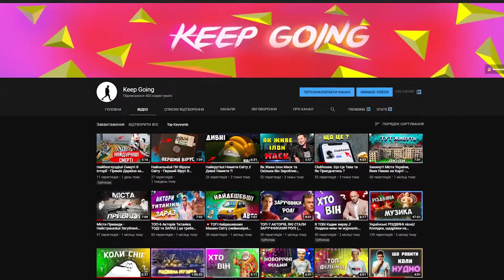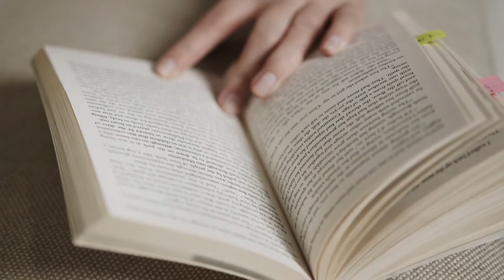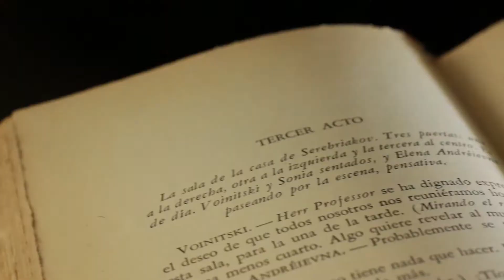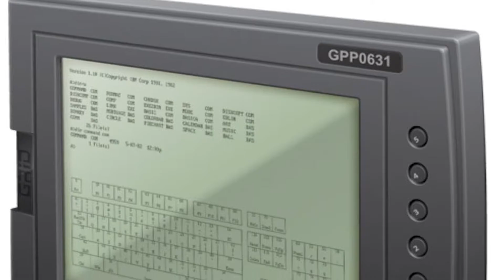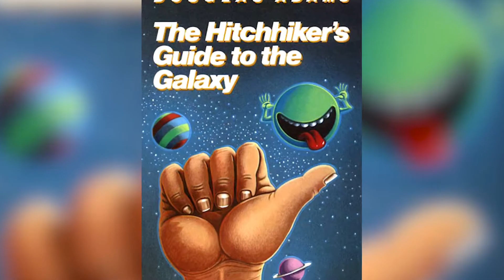Він Передбачив Ютуб - Топ Фантастів, Які Передбачили Майбутнє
Згадки про майбутнє та спроби його передбачення сягують сивої давнини. Адже людей завжди непокоїло їх далеке завтра. Однак правильно передбачити прийдешнє вдавалося далеко не всім, але ті, хто все ж наблизився до сьогодення найбільш точно, вписали своє ім’я у світову історію.

Привіт ! Ти на каналі Keep Going. І сьогодні ми поговоримо про письменників-фантастів, які своїми творчими роздумами змогли передбачити майбутнє.

“Усе невідоме здається нам величним” саме з таким девізом написано всі фантастичні книги, адже  й справді людина захоплюється всім, що важко осягнути. Але саме цей факт і штовхає гарячі серця науковців якомога швидше усвідомити та  реалізувати те, що здавалося до цього моменту просто неможливим.

Таким чином звичайні, на перший погляд, книжки в змозі змінити хід світової історії…

Таймкоди
0:00 Вступ
0:44 Чому передбачення збуваються ?
1:09 Кредитні картки та супермаркети ( Едвард Белламі )
2:11 Віщування ядерної зброї ( Герберт Веллс )
3:08 Перші електронні книжки ( Станіслав Лем )
4:02 Перекладач мови  ( Дуглас Адамс )
4:38 Айзек Азімов про ютуб та дистанційне (1980)
5:19 Напишіть в коментарях